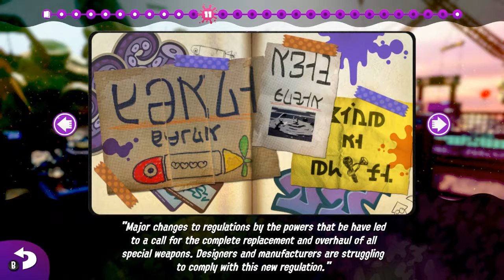Let's Play Splatoon 2: Part 6-Kersplat!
More stages, with more interesting commentary from Marie!